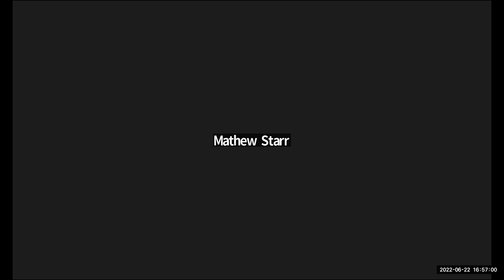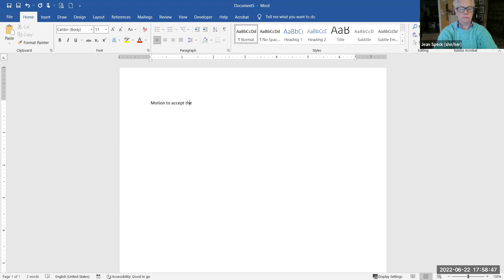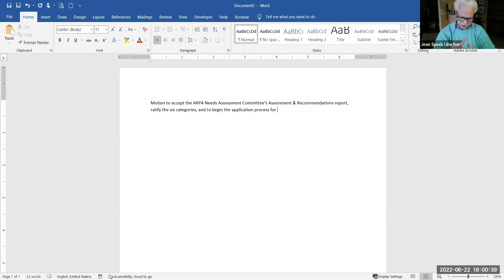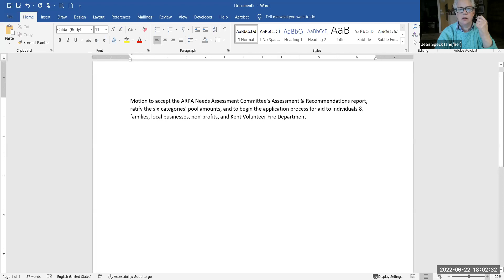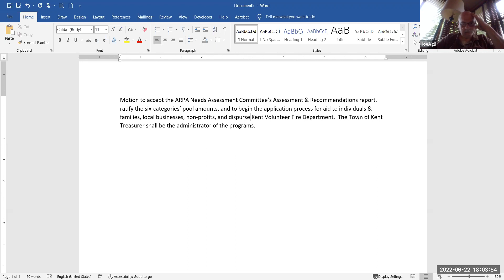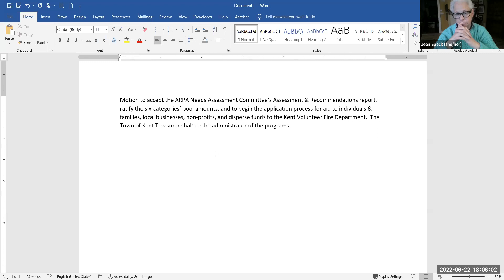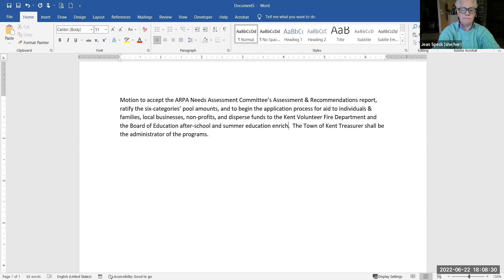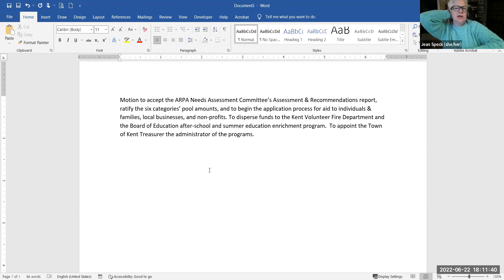BOARD OF SELECTMEN JUNE 22, 2022